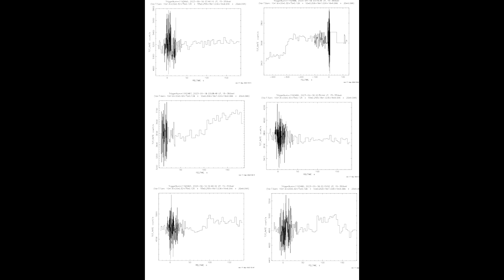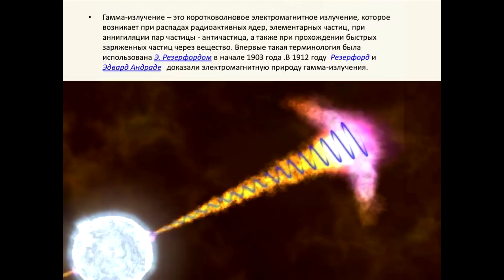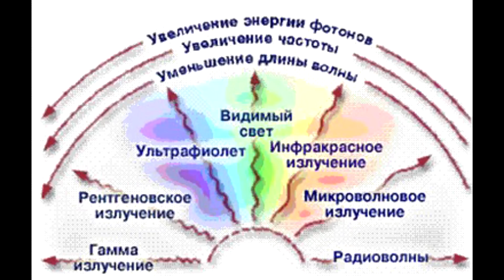12 гамма - всплесков за ЧАС! 2023 Всё хорошо!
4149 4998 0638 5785 - евро
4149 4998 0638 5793 - доллар
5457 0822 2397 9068 Украина